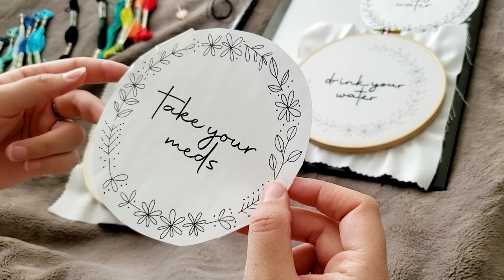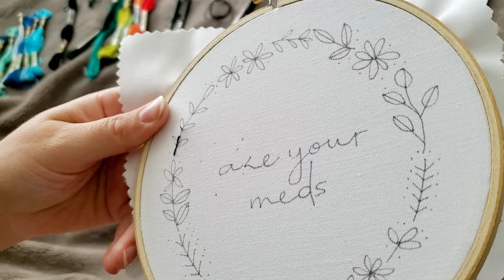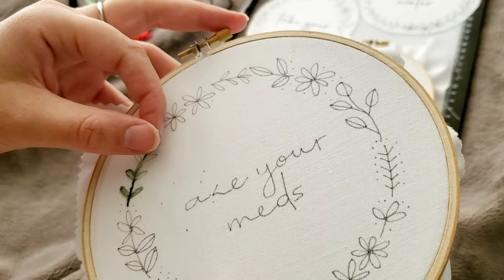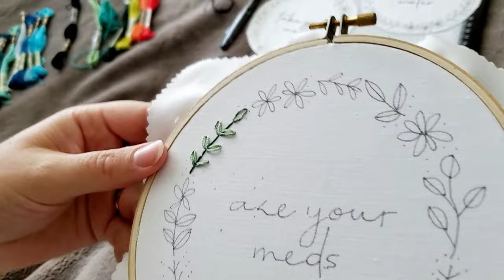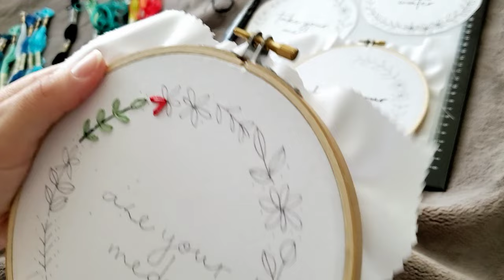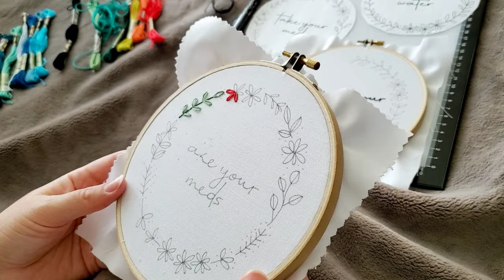Embroidery For Beginners // How To Do A Lazy Daisy Stitch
In this video you will have an up-close view how I make a Lazy Daisy embroidery stitch! I have only recently started using lazy daisy stitches in a few of my patterns, and thought this video/tutorial might be of use to those who purchase the patterns.
Thank you for your time and happy stitching!
LINKS:
TO PURCHASE THIS PATTERN & GUIDE
Etsy Shop

Original Patterns: BeCoProductions (Andrea Beiko)
Hoops: Loops & Threads Bamboo Hoop 6 Inches (Michaels Canada)
Fabric: Galaxy Cotton Twill, White (Fabricland Canada)
Threads: DMC Threads